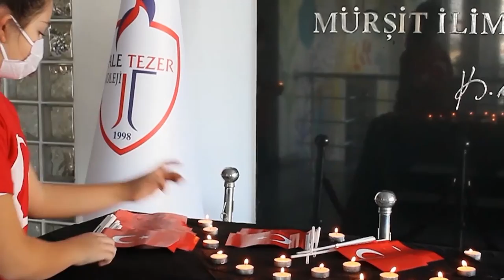29 Ekim Cumhuriyet Bayramı